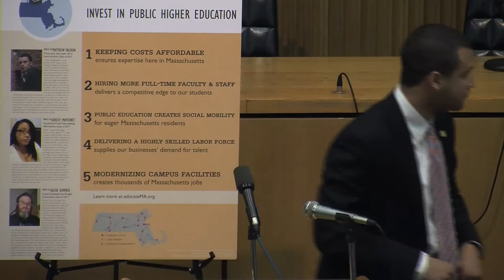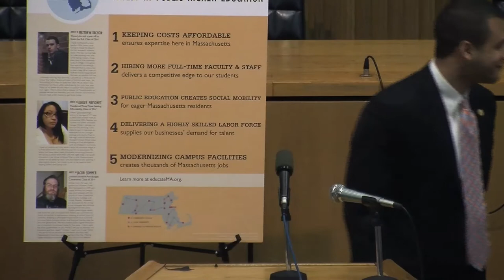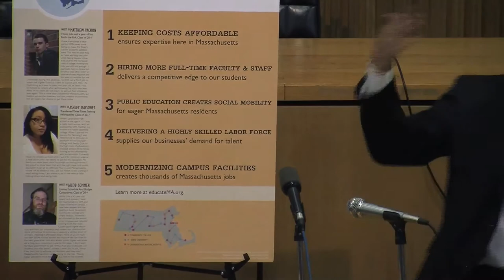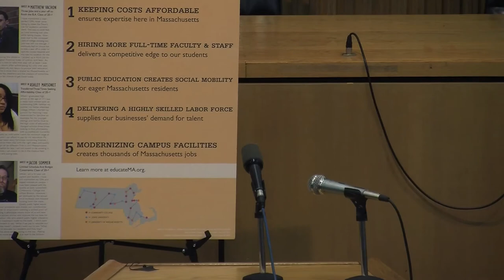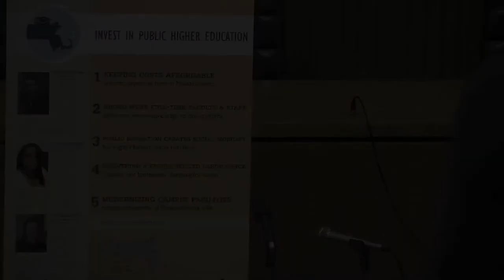Public Higher Education Advocacy Day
Rally at the Massachusetts Statehouse in support of Public Higher Education in Massachusetts, March 8, 2012